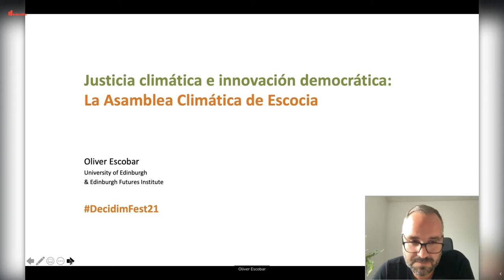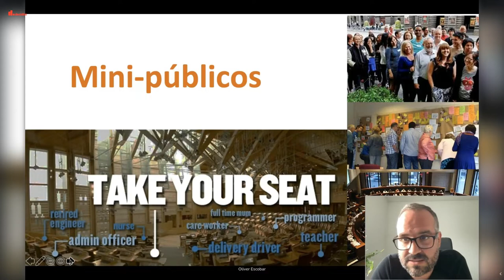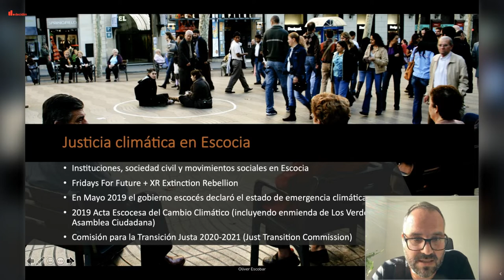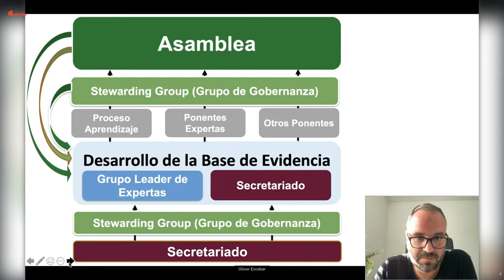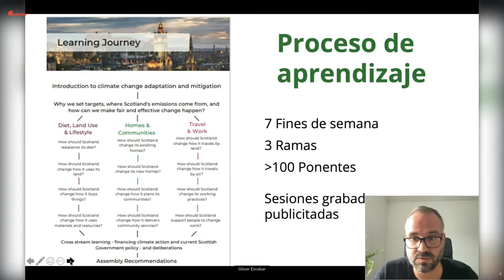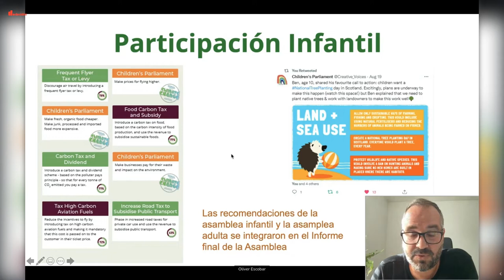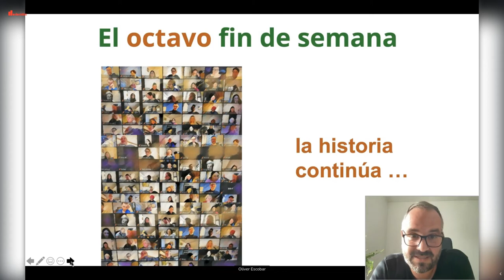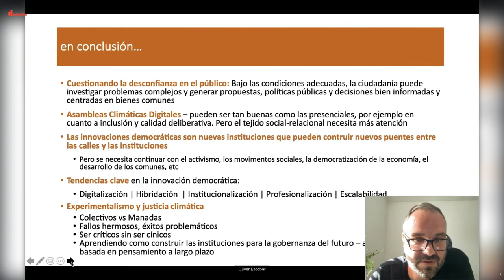Decidimfest21 Justicia climática e innovación democrática: La Asamblea Climática de Escocia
Esta presentación cuenta la historia de la reciente Asamblea Climática Escocesa, que se desarrolló completamente en la esfera digital. Además de cubrir los aspectos básicos de su organización, diseño e impacto, la presentación pone este proceso en el contexto de la innovación democrática global y ofrece reflexiones sobre el desarrollo de nuevas instituciones cívicas para la gobernanza del futuro.

Participa en el diálogo con Oliver Escobar con Joan Subirats en Decidimfest21, el miércoles 20 de octubre a las 10:40 am (hora Barcelona).